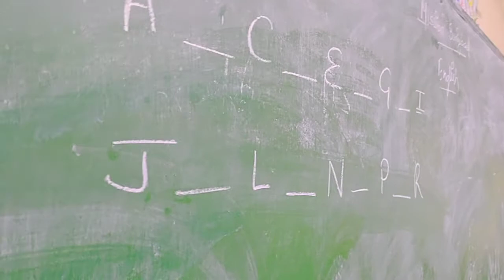find alphabet activity level 1 student mission buniyaad must watch